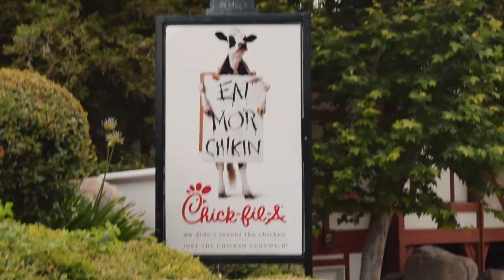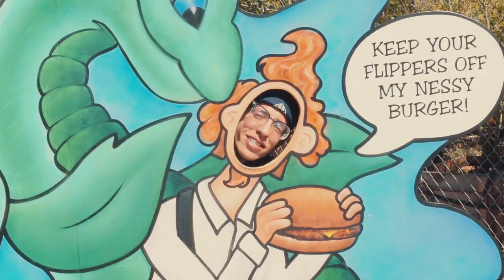HOW TO VLOG LIKE DAVID DOBRIK!! (ALMOST FALLS OF CLIFF !!)